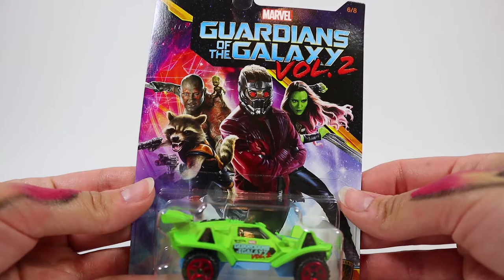Hot Wheels Guardians of the Galaxy 2 Quicksand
Hot Wheels Guardians of the Galaxy 2 Quicksand unboxing 2017. The Hot Wheels Guardians of the Galaxy 2 Quicksand contains an awesome Hot Wheels Quicksand car. This Hot Wheels unboxing is based on the movie Guardians of the Galaxy Vol. 2 where the Hot Wheels Quicksand car is from.

The release year is Hot Wheels 2017. Have fun playing with the Hot Wheels Quicksand that's part of one of the 2017 Hot Wheels set.

Enjoy watching Toys For Kids channel where you can find all kinds of kids toys and videos for kids.